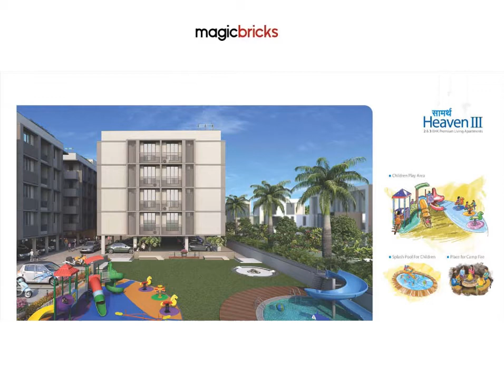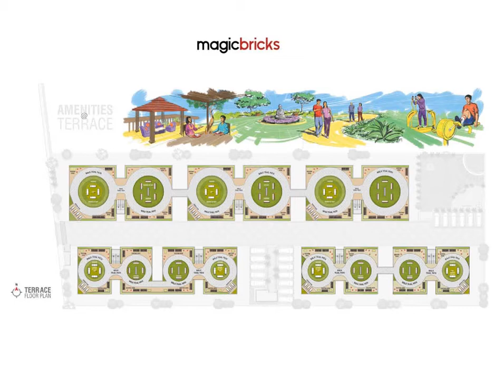Saamarth Heaven III Chandkheda, Ahmedabad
he place is very airy & spacious making the stay a very memorable one. Know more